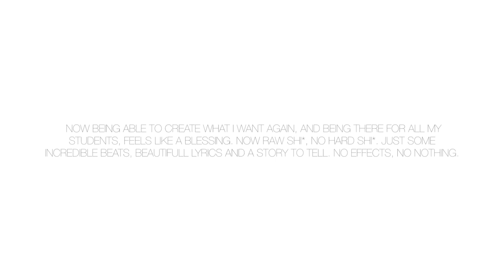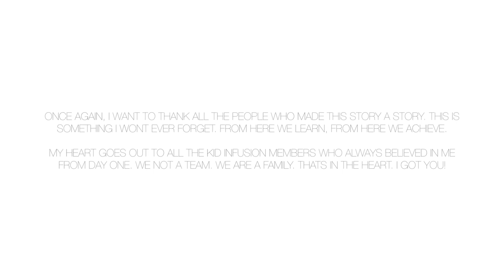Stephan Estee | Girls Love Beyonce | Drake | Fresh Label Studios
De afgelopen maanden waren in-mens. Een procedure die ik voor geen goud had willen missen. Onze deelname aan het nationale televisie progamma, Holland's Got Talent, heeft Kid Infusion een naam gegeven. En het team sterker gemaakt!

Na het creëren van alleen maar harde en rauwe choreo's. Ben ik vanaf deze week weer terug in de studio met de 'click' waar ik van hou. Doen wat ik zelf wil, en creëren waar ik me goed bij voel. Om direct een andere 'ik' te laten zien, is hier mijn eerste les sinds HGT.

Stephan

Drake - Girls Love Beyonce